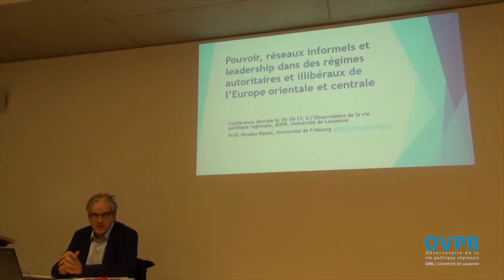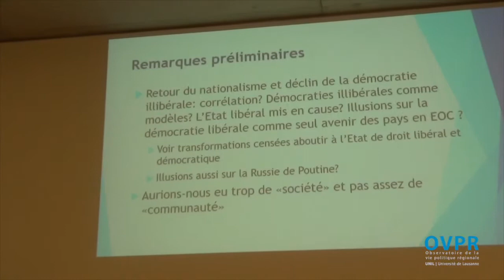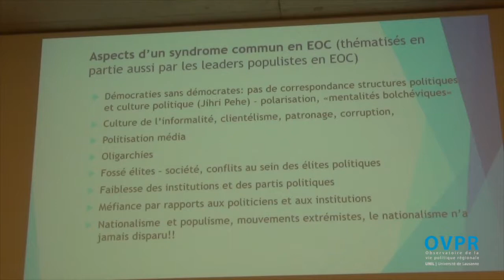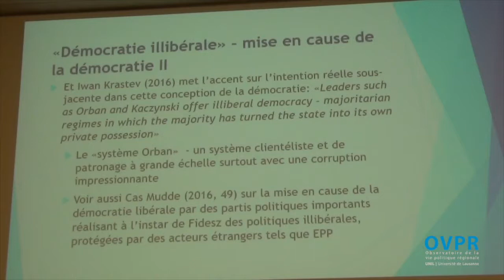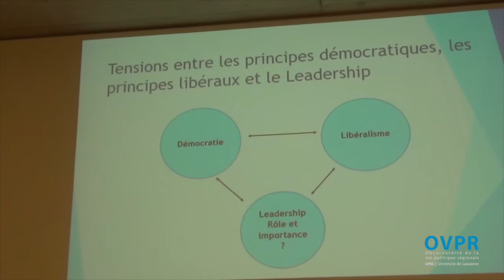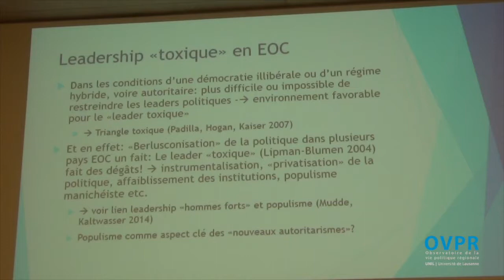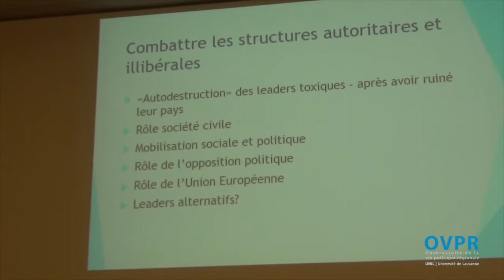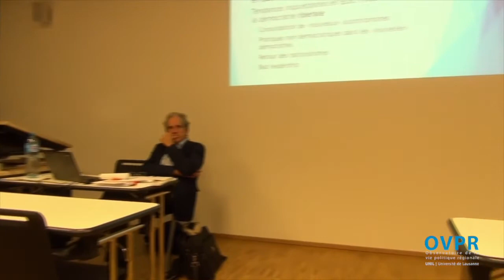Conférence OVPR - Nicolas Hayoz : Leadership dans les régimes autoritaires et illibéraux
Cycle de conférence automne 2017 : Peuple Région Elites

Organisé par l'Observatoire de la vie politique régionale (OVPR - Université de Lausanne).